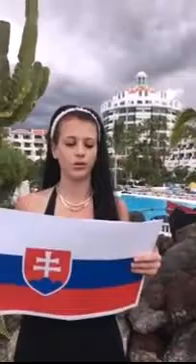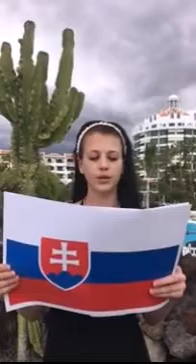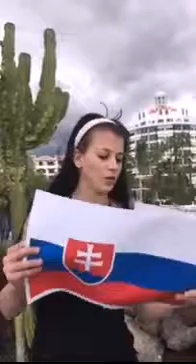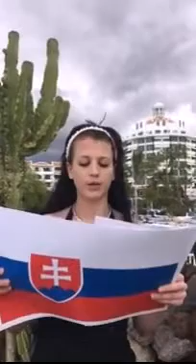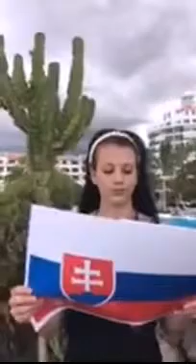Tak a do nich!!!!!!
Adriana Meleková - Johanka Sheila